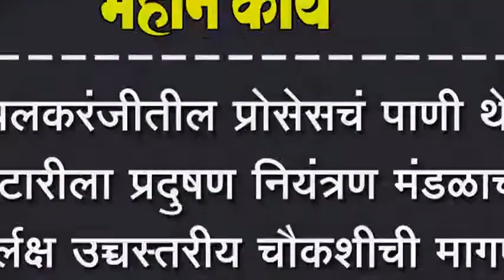इचलकरंजीतील प्रोसेसचं पाणी थेट गटारीला प्रदुषण नियंत्रण मंडळाचं दुर्लक्ष उच्चस्तरीय चौकशीची मागणी